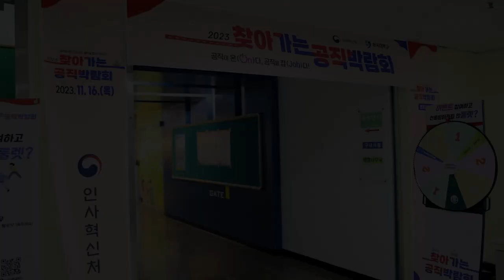공무원이 궁금한 당신을 위하여[찾아가는 공직박람회 in 상지대학교]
지난 11월 16일(목) 상지대학교 에서 진행된
찾아가는 공직박람회 현장입니다 !!
공무직에 대해서 궁금한 원주 지역 대학생 과 청년들을 대상으로
공직 특강 및 설명회, 멘토와의 토크 라운지, 모의 면접과
다양한 이벤트를 진행하였습니다